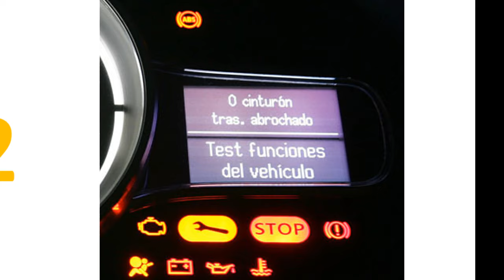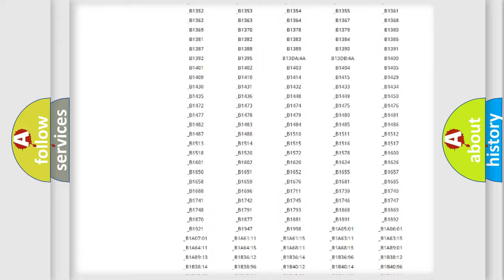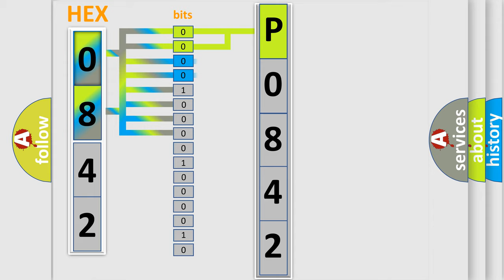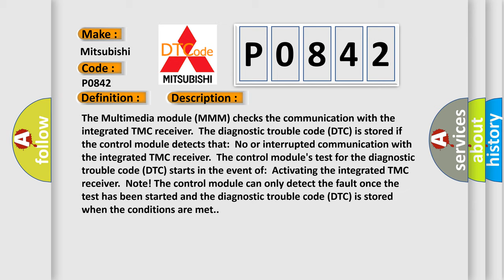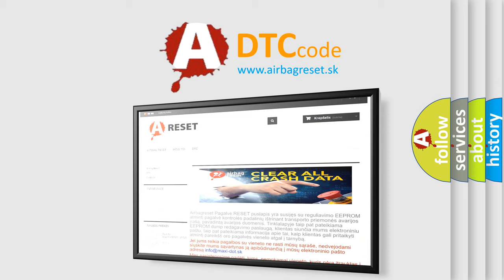DTC Mitsubishi P0842 Short Explanation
Contents:
0:21 Basic DTC analysis according to OBD2 protocol standard.
1:48 Insight into programming
2:58 A diagnostically understandable description of the Diagnostic Trouble Code
3:05 Basic error definition

Make:
Mitsubishi
Code:
P0842
Definition:
Control Module. Internal Fault
Description:
The Multimedia module (MMM) checks the communication with the integrated TMC receiver.The diagnostic trouble code (DTC) is stored if the control module detects that:No or interrupted communication with the integrated TMC receiver.The control modules test for the diagnostic trouble code (DTC) starts in the event of:Activating the integrated TMC receiver.Note! The control module can only detect the fault once the test has been started and the diagnostic trouble code (DTC) is stored when the conditions are met.
Cause:
Damaged multimedia module (MMM).